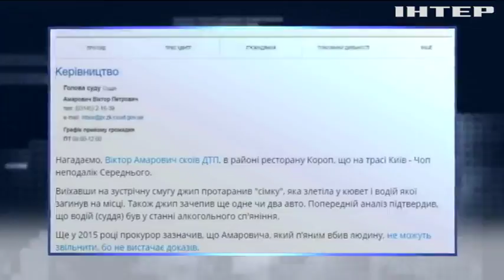На Закарпатье виновник ДТП возглавил районный суд